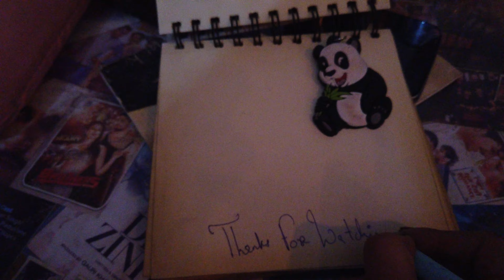4K 🇮🇳 Indian Railways 2019 - A gentle train ride - India walking tour ASMR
This ASMR video features - Indian Railways

IR (Indian Railways) is India's national railway system operated by the Ministry of Railways. It manages the fourth largest railway network in the world by size, with a route length of 67,368-kilometre (41,861 mi)
The world's eighth-largest employer, it had 1.30 million employees as of March 2016.
In the year ending March 2018, IR carried 8.26 billion passengers and transported 1.16 billion tonnes of freight.

(Source: Wikipedia)